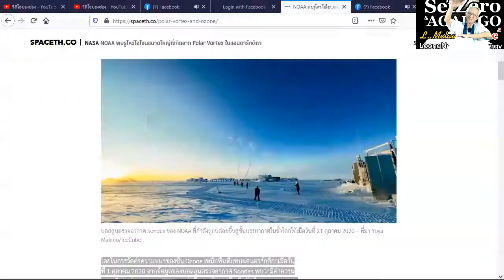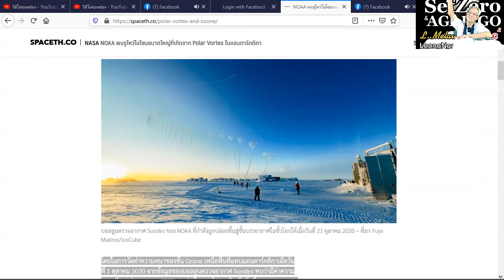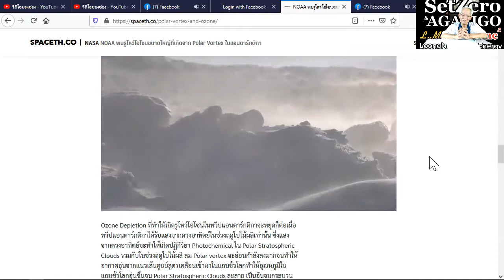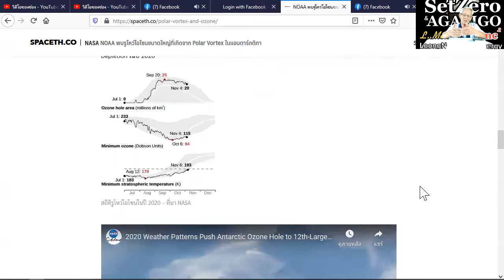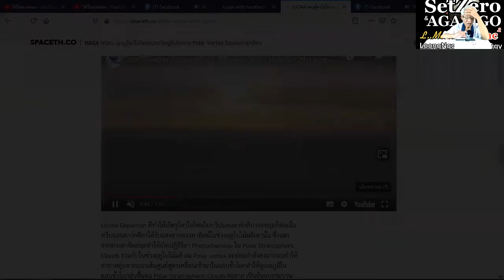ปิดหลังคาโลกง่ายนิดเดียว/หุ้นส่วนความคิดพิชิตความเข้าใจกันไหม่ I ภาษาลุงหงอกกิ๊กก๊อก I 09พย63 I24Hrs